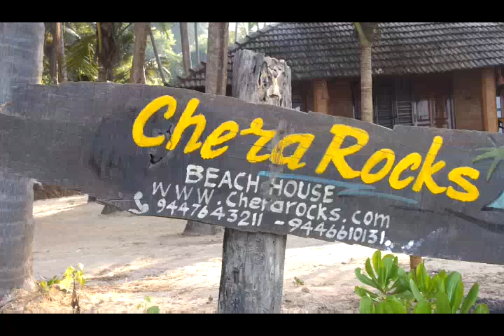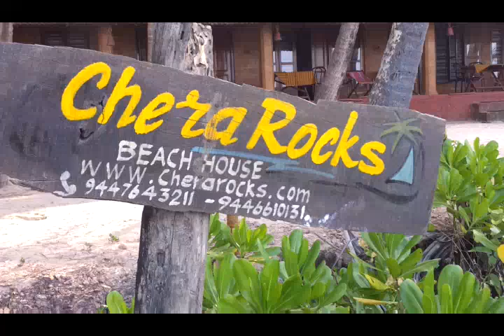andy and kate at chera rocks beach house kannur.mp4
best guest of the year at chera rocks beach house